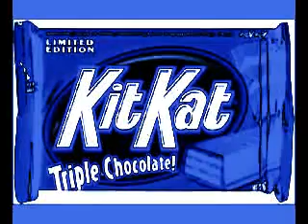Kit Kat Jingle In RoyalBlueFlangedSawChorded